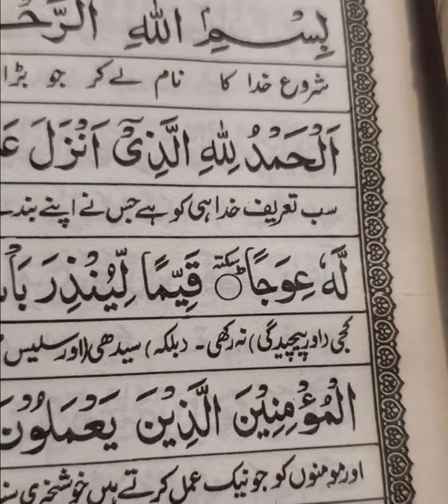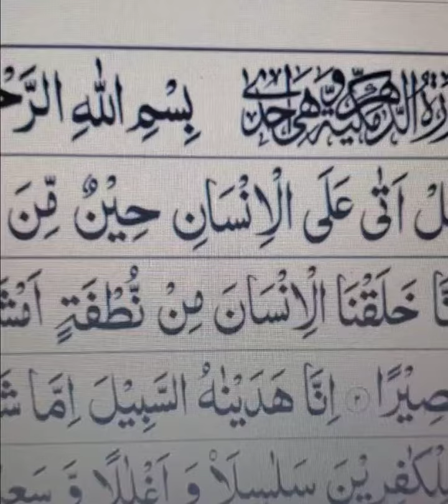beautiful tilawat Quran subscribe share like converted Muslim